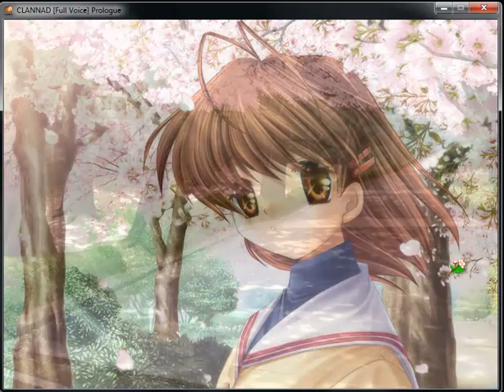Clannad [Full Voice] Prologue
A quick temporary stand-in clip to go on the FAQ page.